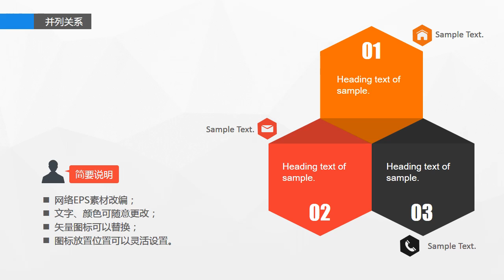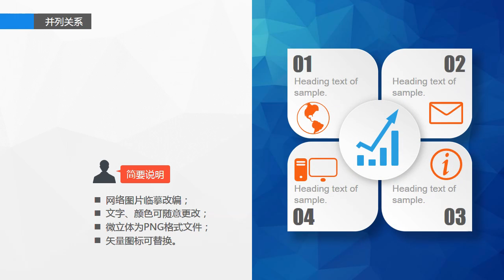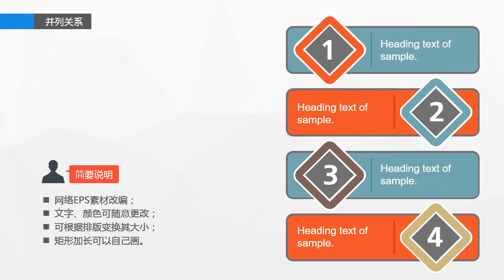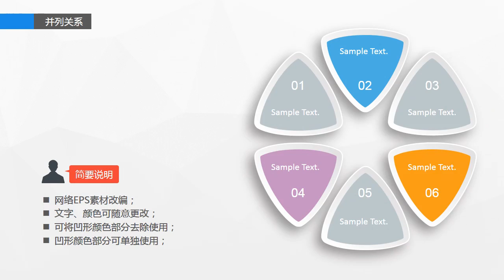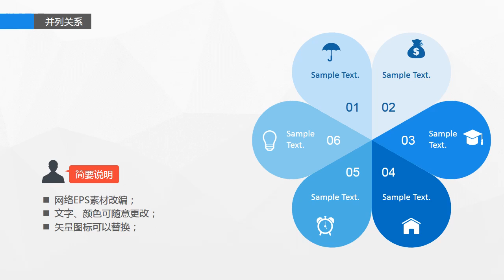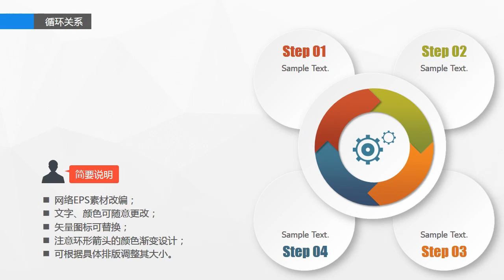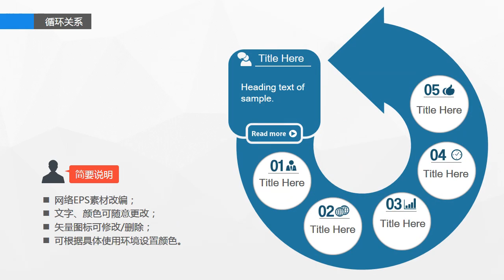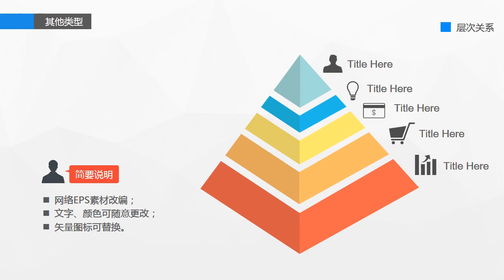ppt template download business #14 Relationship vector (100%free, No registration. 77 slides.2018)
This is a 100% free and simple PowerPoint Template, Procyon, including animations. 18 unique slides and 4 color variations are available :)

Short links have ads waiting for 5 seconds to skip.